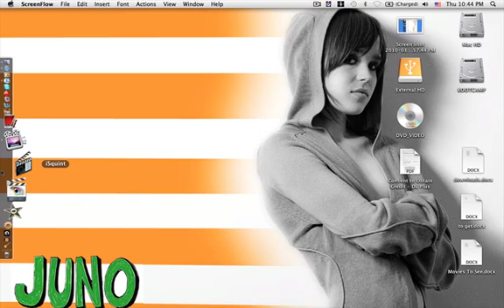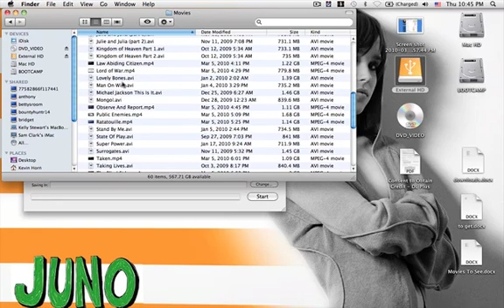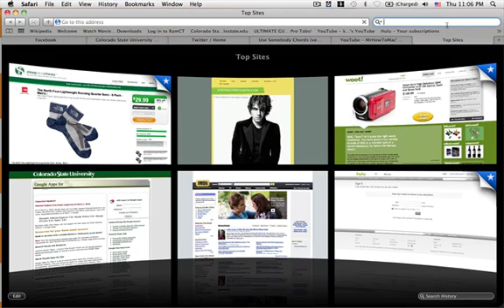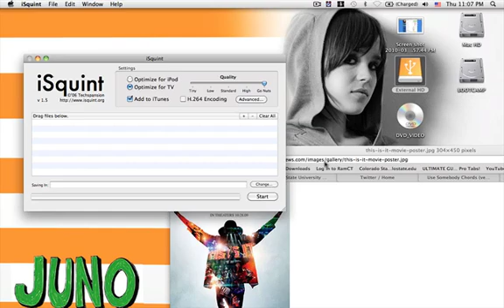How To Convert .Avi Or .Wmv To iTunes